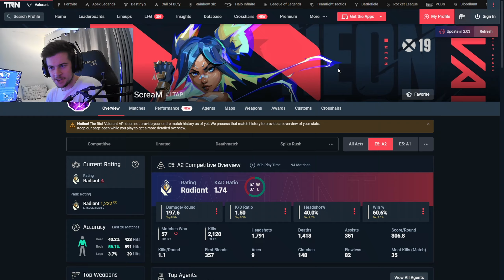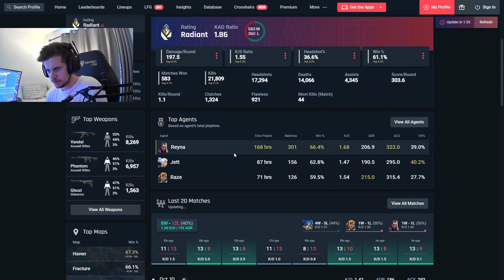Liquid ScreaM DESTROYING RADIANT With New Reyna BUFFS!?!? *40% Headshot*